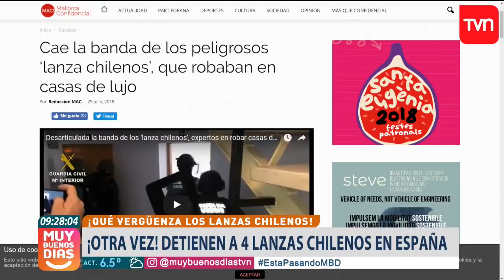Detienen a chilenos dedicados a robar casas de lujo en España | Muy buenos días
La peligrosa banda, compuesta por cuatro hombres de nacionalidad chilena, se movilizaba en automóviles de lujo para luego ingresar a robar en casas de un exclusivo balneario de España.

¿Chileno en el extranjero?